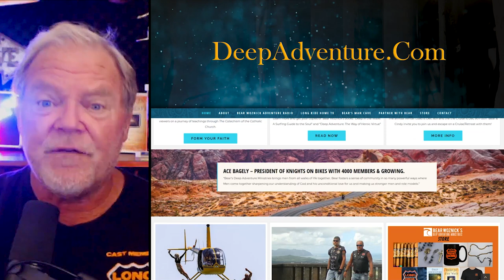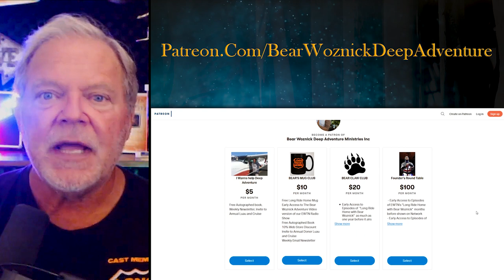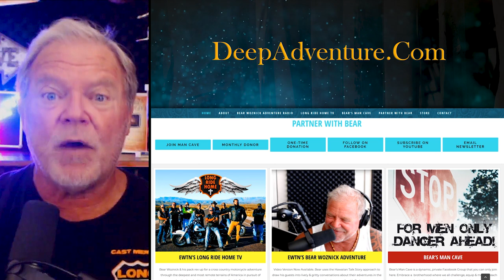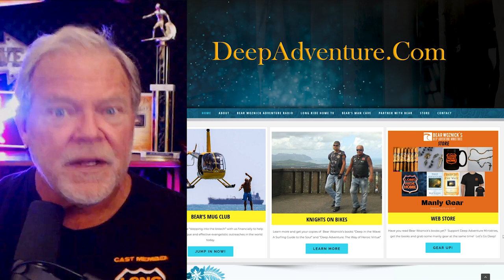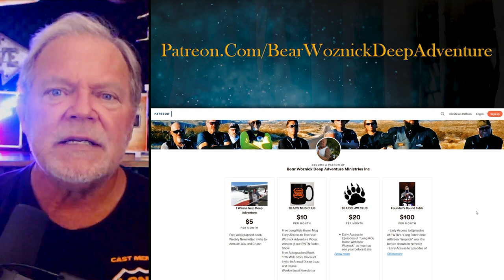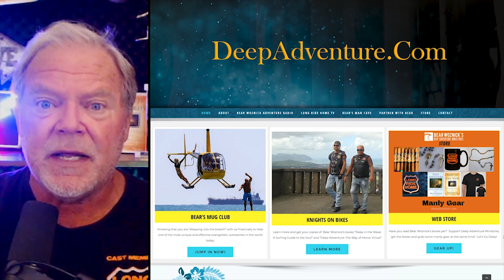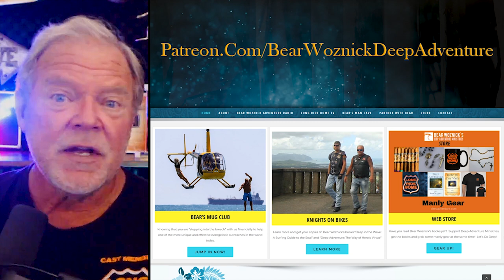BWA420 Jumping Into God's Will [Tom Peterson] | The Bear Woznick Adventure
There is a great need for excellence in our lives but if that’s the focus of your meaning you are going to end up pretty empty. Tom Peterson, the founder of Catholics Come Home, experienced this. Listen in as he and I discuss how he shifted focus from material to spiritual, how that shift changed his life, and how it can changes yours too!